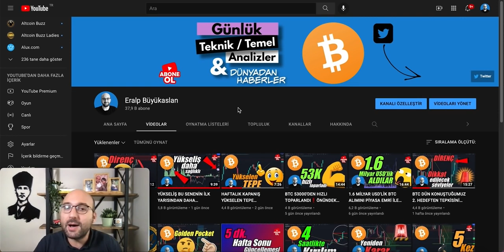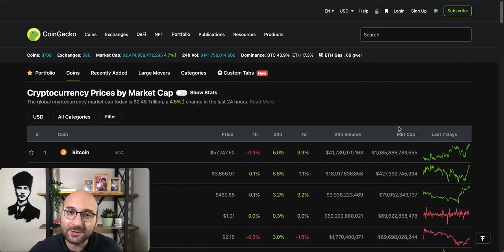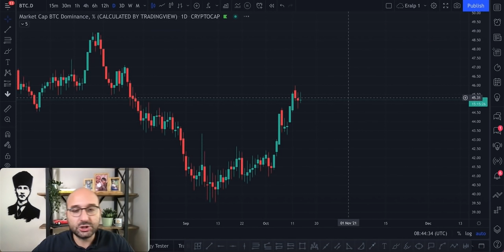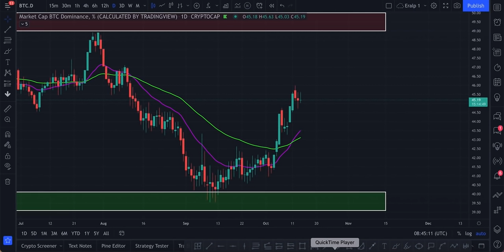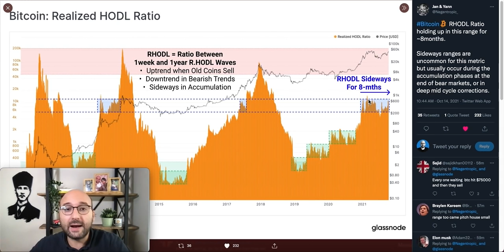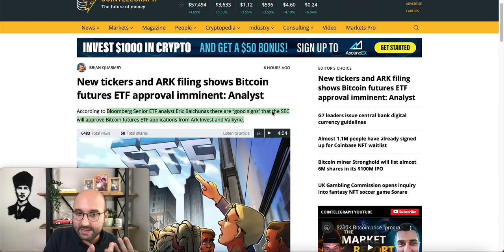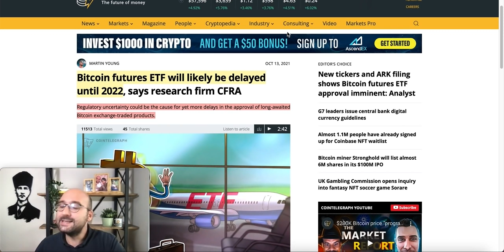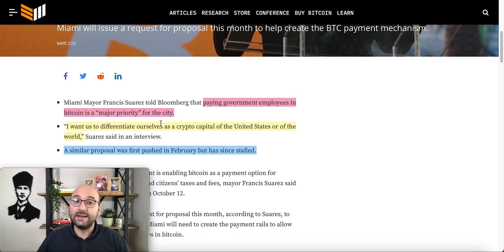BU ON-CHAIN METRİK HİÇ YANILMADI❓👀 PUTİN'DEN İLGİNÇ AÇIKLAMALAR❓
❗️YASAL UYARI❗️

ClubHouse ➡️ @eralpbuyukaslan

Licensor's Author Username:
StockSounds

Licensee:
Eralp Buyukaslan

Item Title:
Percussive Energetic Upbeat Action & Sports

Item ID:
19279527

Item Purchase Code:
96b29077-b8c7-4c83-9950-ad88e6560209

Purchase Date:
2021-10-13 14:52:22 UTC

0:00 Giriş + DUYURU
0:45 BTC & ETH Piyasa Değeri
1:14 BTC Teknik Analiz
3:55 ETH Teknik Analiz
4:40 BTC Dominans
5:35 BTC Temel Analiz
8:28 Haberler